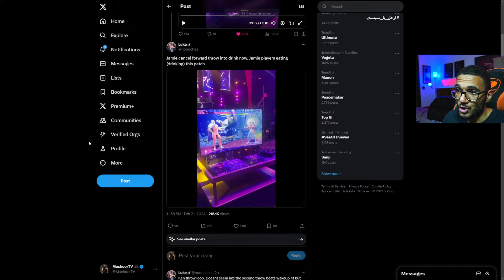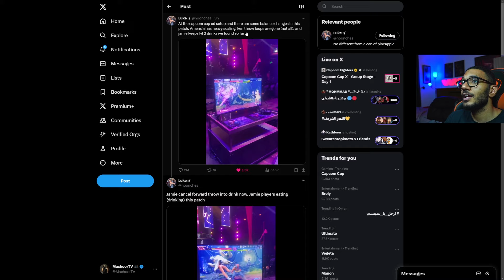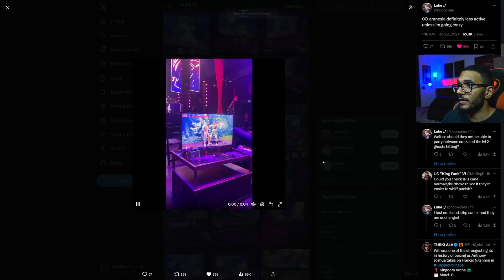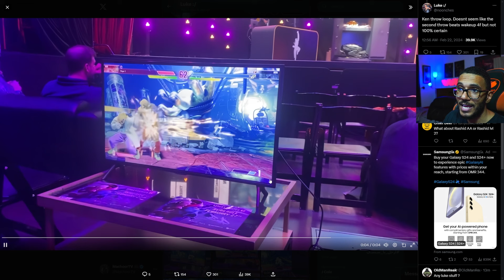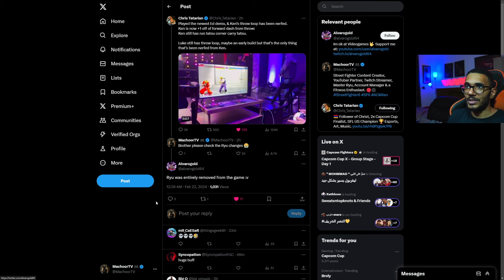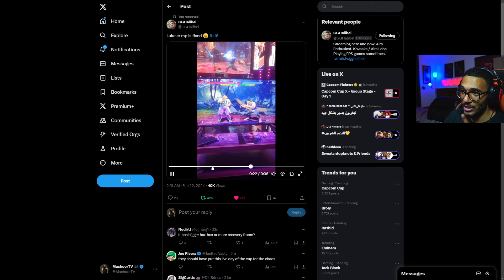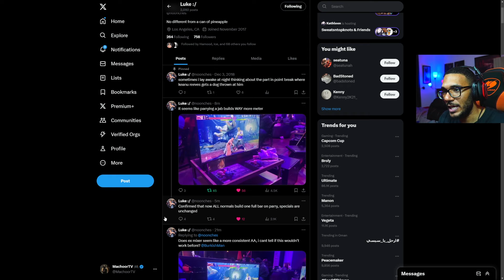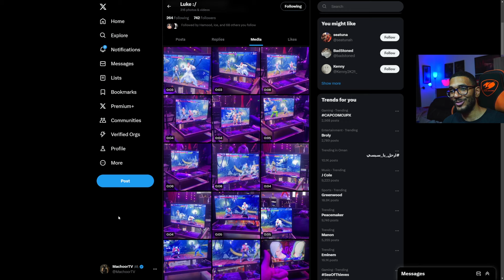JP, KEN AND LUKE ARE NERFED! SEASON 2 CHANGES ALREADY FOR STREET FIGHTER 6?!